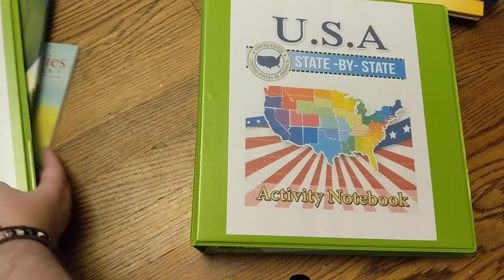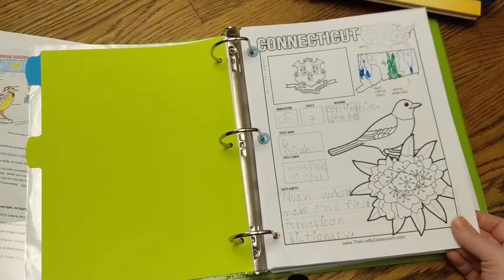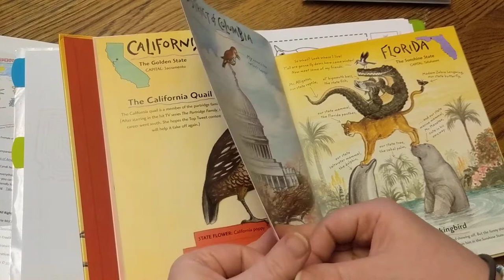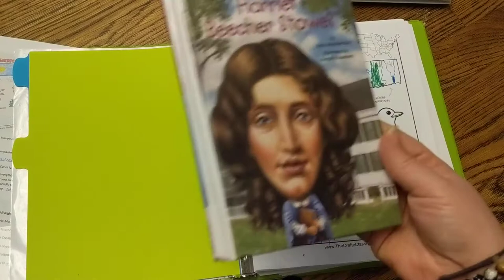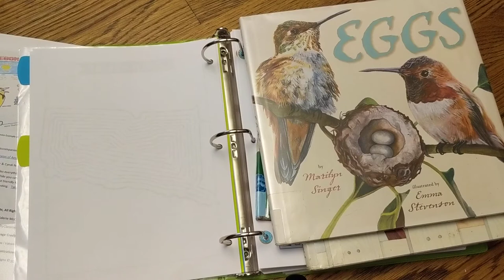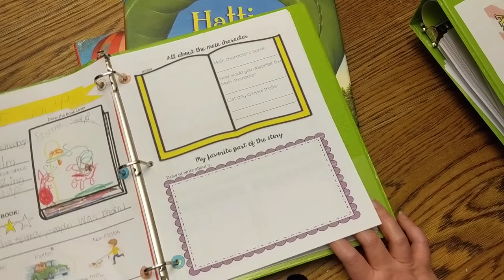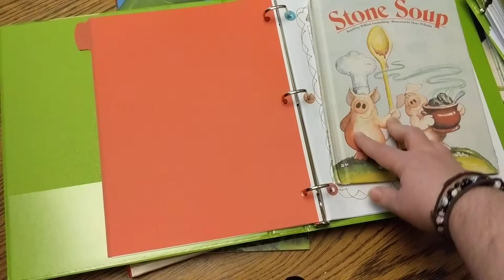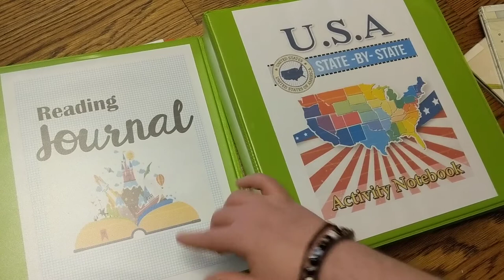2nd grade 2020-2021 Homeschool Curriculum - Geography and Reading Journal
Hi everyone! This year we decided to change everything up and do a USA geography curriculum. After watching the amazing Homeschool of Bel Air, I also decided to add a reading journal this year. Here is an overview of what we will be using!

The Crafty Classroom - U.S.A. Activity Bundle Pack - $15
shorturl.at/fsxR1

THE OGLESBY OHANA -
This is the wonderful homeschooler that talked about incorporating more minority voices in homeschool. Definitely check-out her video.